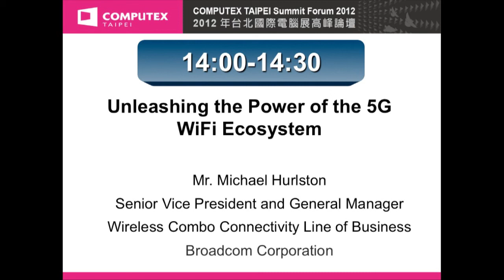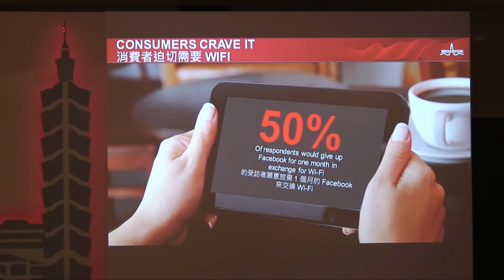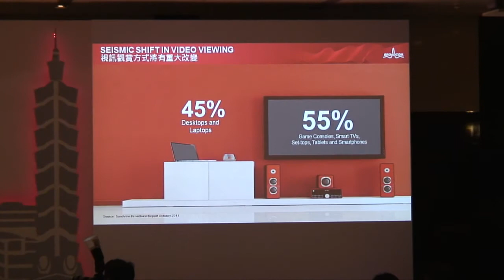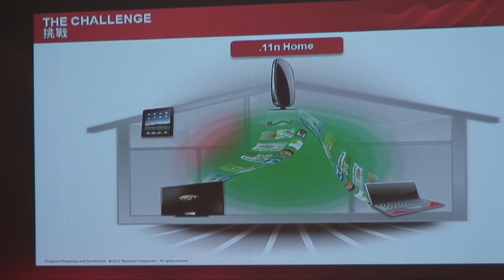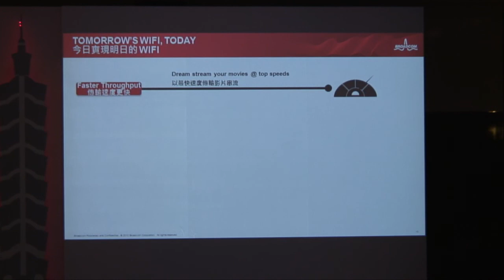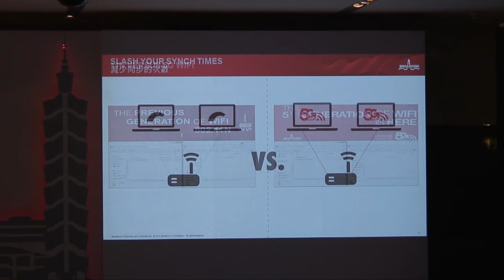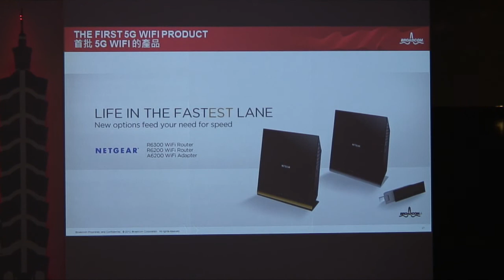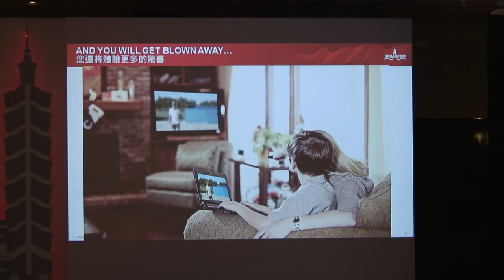Broadcom Corporation_Unleashing the Power of the 5G WiFi Ecosystem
Mr. Michael Hurlston
Senior Vice President and General Manager, Wireless Combo Connectivity Line of Business
Broadcom Corporation